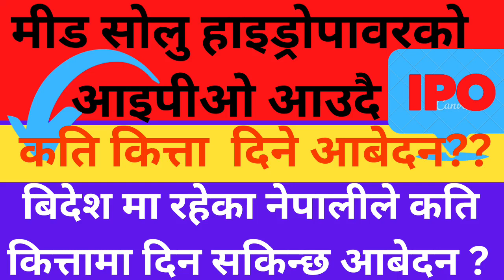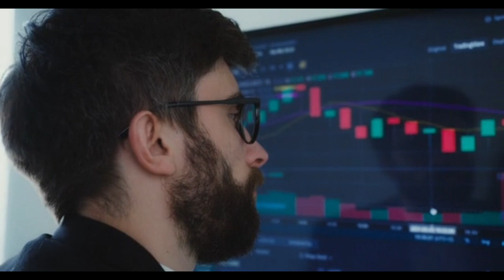aja bate aarko naya ipo khulla || mid_solu_hydropower_ipo